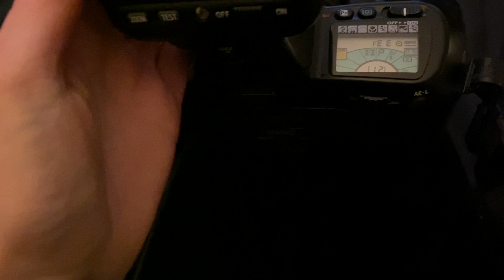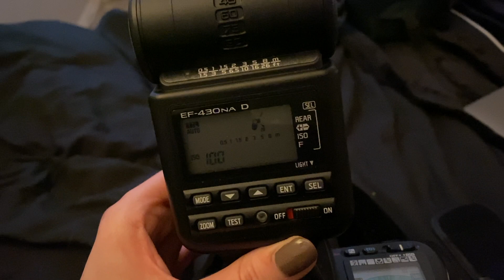J’entreprends L’argentique!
Mon twitter : @ DubucAesthetic

Mes instagrams : @Dubucaesthetic, @DubucDubuc et @DubucRose